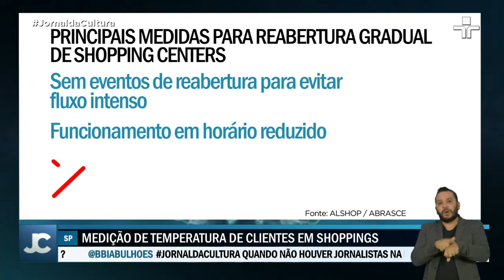Shoppings e associações do setor criaram protocolos de biossegurança para reabertura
Os shoppings centers criaram protocolos de biossegurança para a reabertura gradual dos estabelecimentos na capital paulista, assim que houver a liberação pela prefeitura. As medidas são parte do protocolo de reabertura dos shoppings na capital paulista. Para voltar a funcionar, eles precisam entregar propostas para receber o aval da prefeitura a partir de segunda-feira (1°).